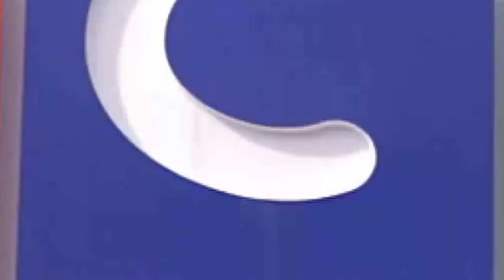Official Launch Party of Novare Lekki Mall (Aug 27, 2016)